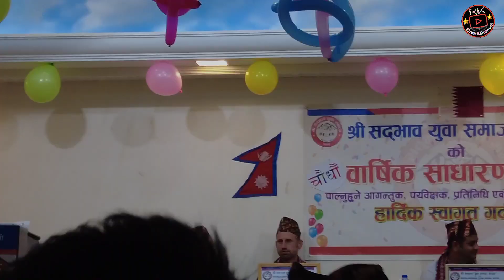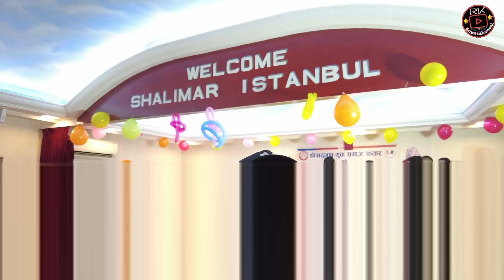श्री सद्भभाव युवा समाज कतारको चौधौँ वार्षिक साधारणसभा सम्पन्न video भाग -३